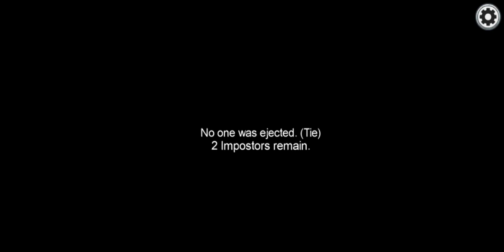Among Us -Imposter